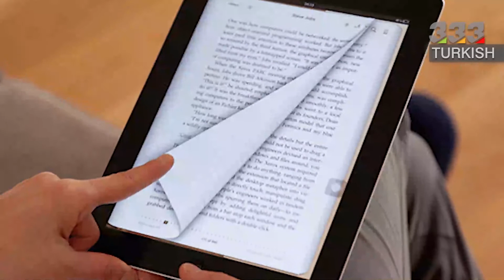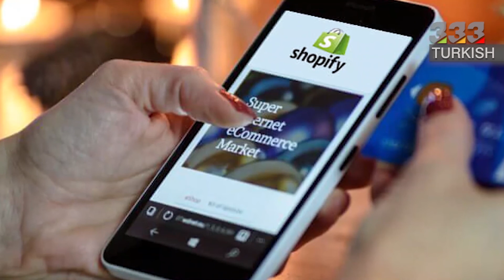sosyal medyadan para kazanmanın yolları ikinci bölüm !!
Bu videonun devamını youtube kanalımızda izleyebilirsiniz .
Bu videoyu beğendiyseniz binlerce ilginç video izleyebilmek için bizi takip edin .
Bu videoyu beğendiğiniz ve arkadaşlarınızla paylaştığınız için teşekür ederiz .

333.tr
333.tr
333.tr